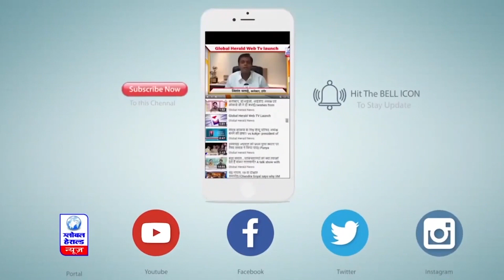इंदौर : मिठाई कारोबारी के बंगले से 30 लाख के हीरे जड़ित आभूषण चोरी || Global Herald News